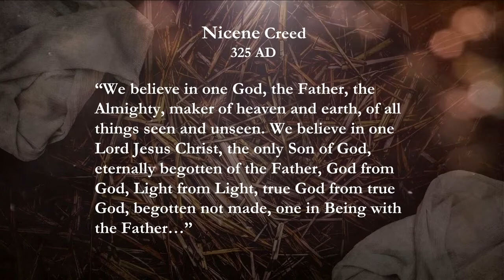The greatest SLAP in all of history- Pastor Jim